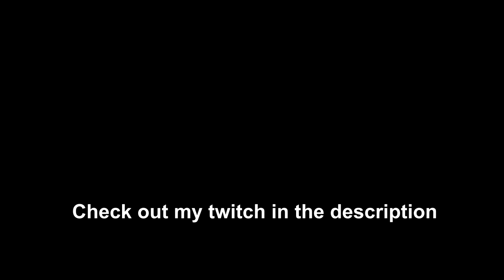"DANGEROUS" Bhopper plays faceit level 10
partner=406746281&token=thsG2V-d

— ⠀⠀⠀⠀⠀Music⠀⠀⠀⠀⠀—

Lil Story - DANGEROUS BITCH (ft. Baby Russ)